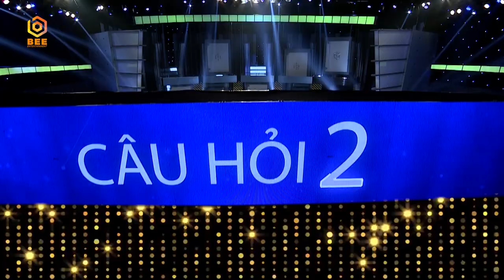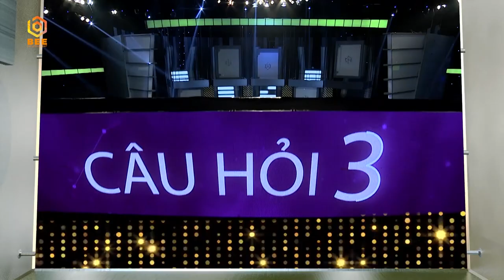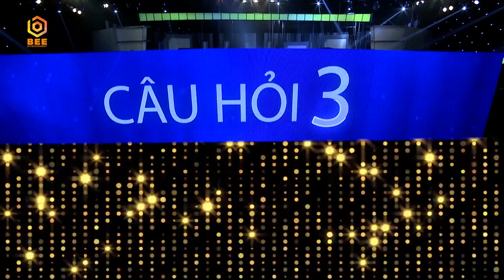Thánh hề hước Kim Tử Long làm Thu Thủy "mê đắm đuối", đòi mua về nuôi cho bằng được | CDCD